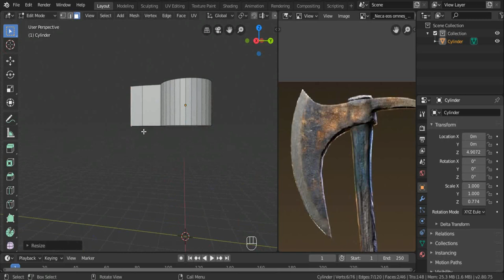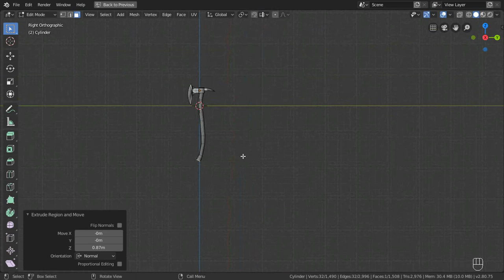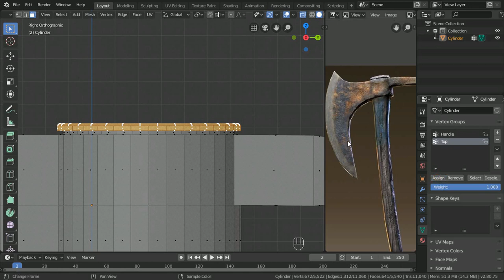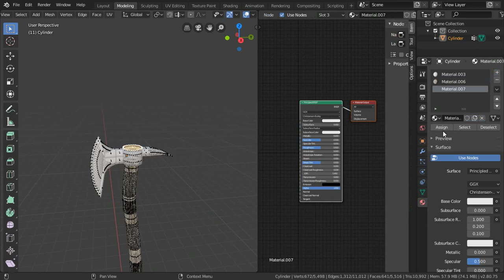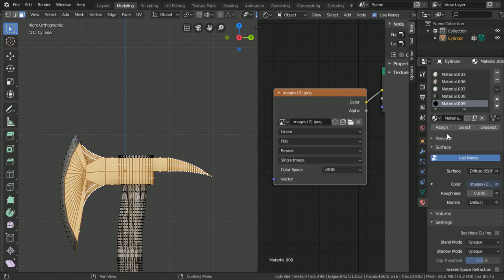Axe Speed Modeling | Time-lapse | Blender Tutorial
Hello Guys..

In this video I Gonna Create a Axe Model..